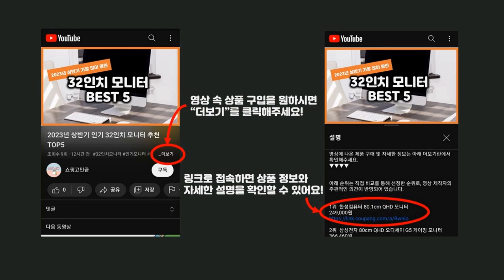2023년 하반기 가성비 요가복 추천 TOP5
2023년 하반기 가성비 요가복 추천 TOP5을 소개합니다.

♥5위   바디플레이 여성용 요가 필라테스 9부 반바지 레깅스  [  14,310원  ]

♥4위   장사부 여성 5종 요가복 필라테스 운동복 트레이닝 세트 헬스복 런닝복 조깅복  [  27,400원  ]

♥3위   녹족 여성용 아이비 루즈핏 요가 필라테스 반팔 티셔츠  [  14,370원  ]

♥2위   녹족 여성용 요가 필라테스용 샐리 반팔티  [  14,370원  ]

♥1위   [2개1세트] SABU 여성 하이웨스트 레깅스 요가복 필라테스복  [  16,400원  ]